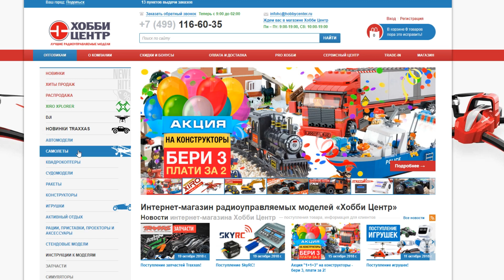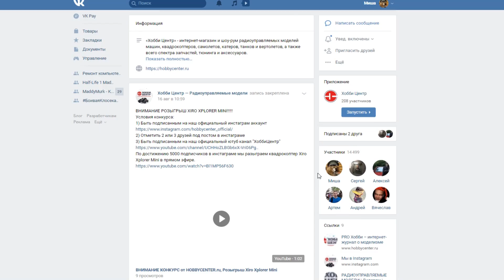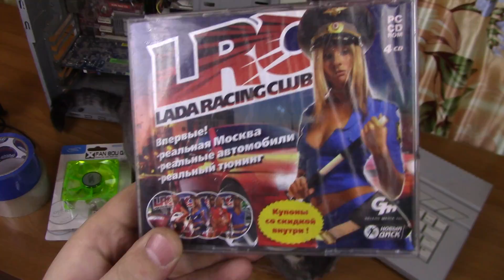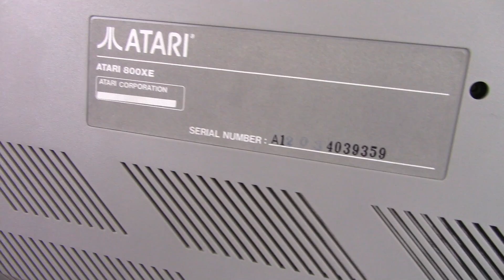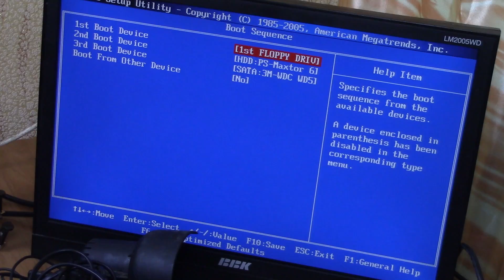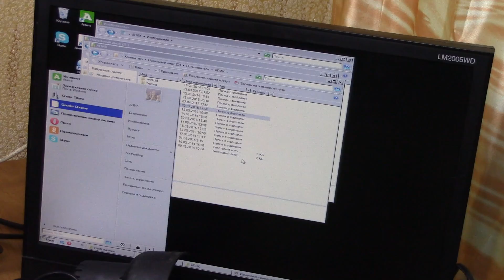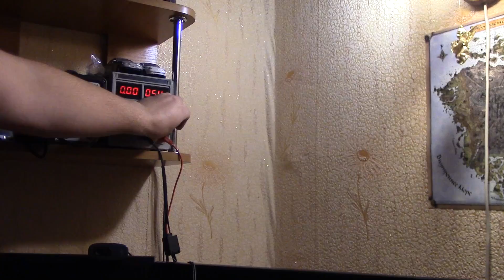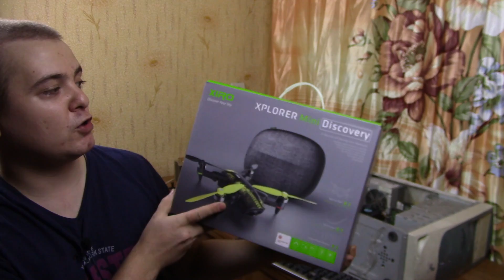ШОК !!! покупки на блошином рынке / ATARI / Целый ПК / iPhone и другие крутые ништяки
НОВЫЙ ТОПОВЫЙ РОЗЫГРЫШ КВАДРОКОПТЕРА XIRO Xplorer Mini -
Условия розыгрыша -
1. Проживать на территории РФ
3. Сделать репост данной записи -
и не удалять его до окончания розыгрыша
Интернет-магазин радиоуправляемых моделей «Хобби Центр»
Всем привет! Вам очень зашла и понравилась первая серия с обзором и включением моих дешевых покупок на блошином рынке. Вот вторая часть ! Сегодня у нас по настоящему много годноты ! Да чего тут говорить - я умудрился урвать КОМПЬЮТЕР ИЗ 80-х, да и не какой нибудь "БК" из СССР, а оригинальный ATARI , да ещё и в состоянии нового, в пленочке !
Так же, приобрел почти комплектный комп практически даром, и много других интересных мелочей.
Смотрите видео - будет интересно, не забывайте участвовать в розыгрыше от ХоббиЦетра !